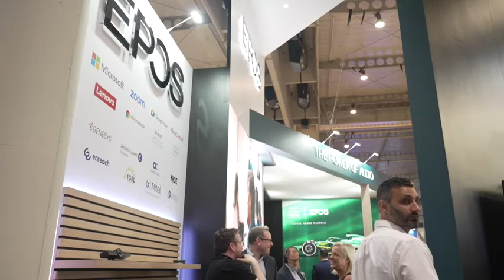The sound of hybrid work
Virtual communication tools became indispensable during the pandemic – and are playing an increasingly important role as we move into a new world of hybrid work.  However, it falls on employers to ensure that their staff are well-equipped to deal with some of the less positive aspects of a hybrid work environment.